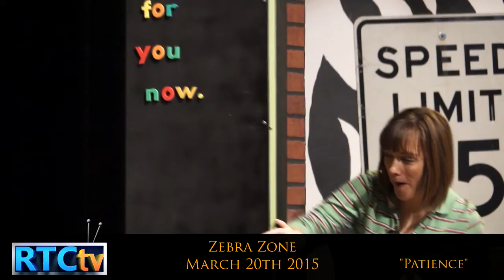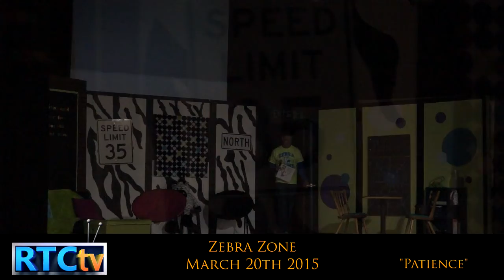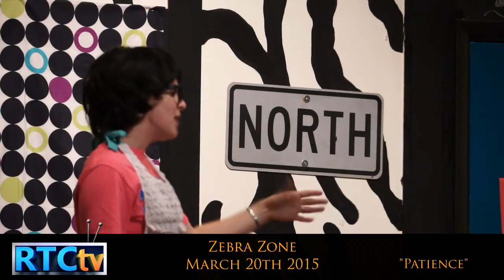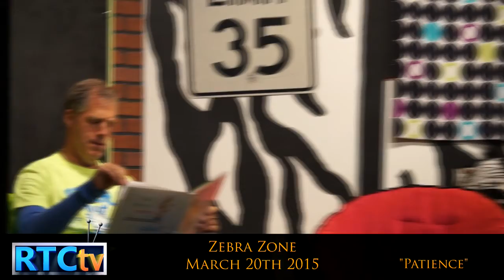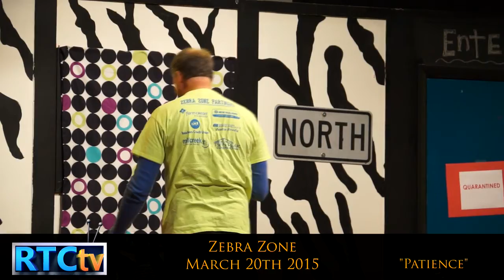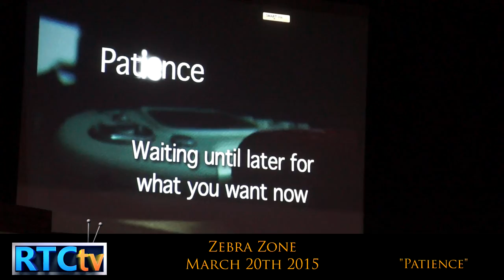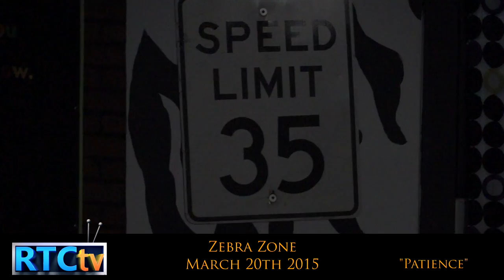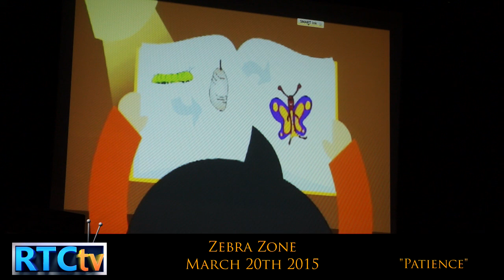ZEBRA ZONE 3 20 15